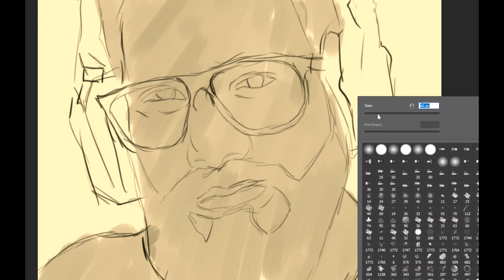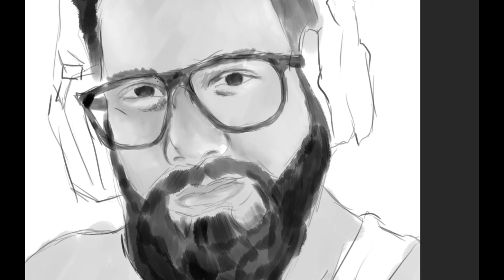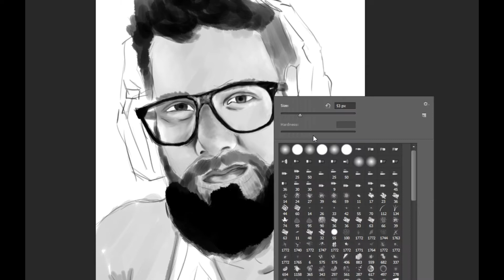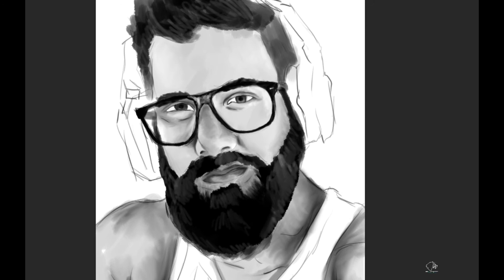5tat speed drawing!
1 hour speed drawing of streamer 5tat!
much love !